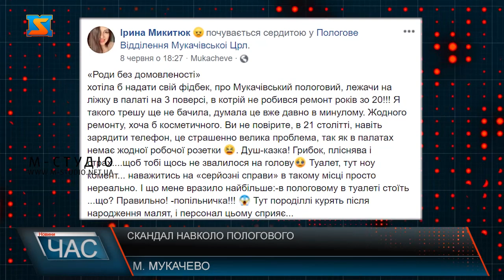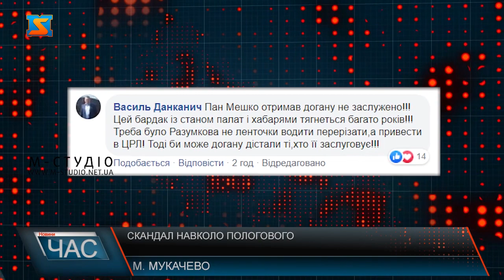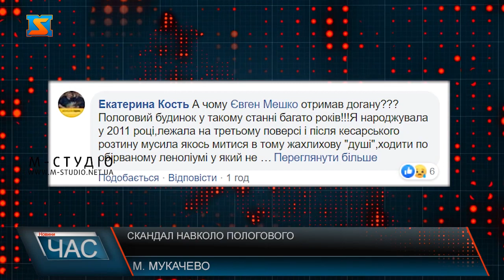Скандал навколо пологового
Без ремонту десятки років. Днями фотографіями з пологового у соцмережі Фейсбук поділилася мукачівка Ірина Микитюк.  Як пише жінка, світлини зроблені в палаті на 3 поверсі, у котрій, за її словами, не було ремонту вже багато років. Реакція міськради не забарилася. Міський голова Андрій Балога прийняв рішення оголосити догану в.о. директора лікарні Святого Мартина Євгену Мешко.Також прийнято кадрове рішення – змінено завідувачку пологового відділення Юліану Токарську.Ці світлини зробила у пологовому відділені Мукачівської лікарні жителька міста Ірина Микитюк. Фото відразу виклала в мережу Фейсбук з обурливим дописом.Шквал обурень від інших жителів міста не забарився. Понад 400 негативних коментарів. Та півтори тисячі перепоширень. Вже за тиждень відреагував і міський голова. Про пологове відділення згадав і позачерговій сесії міськради міський голова. Як йдеться на сайті міськради голова міста прийняв рішення оголосити догану в.о. директора лікарні Святого Мартина (комунального некомерційного підприємства «Мукачівська центральна районна лікарня») Євгену Мешко.Також прийнято кадрове рішення – змінено завідувачку пологового відділення Юліану Токарську. Догани оголошено і працівникам господарської частини, які відповідальні за стан палат у відділенні.
Ця публікація також викликала викликала багато дискусій серед містян. Тим часом, деякі  мукачівці навіть не уявляли, що в такому стані можуть бути окремі відділення центральної районної лікарні.
Тим часом, на сайті міської ради  було повідомлено про те, що вже за наступного тижня буде розпочато ремонт третього блоку пологового відділення лікарня – це єдиний блок, який ще не оновлювали у пологовому відділенні. Невже чиновники очікували , такого розголосу, і не бачили, яким є стан у пологовому? Можливо, кажуть містяни, їм варто бути ближчими до пересічних громадян.